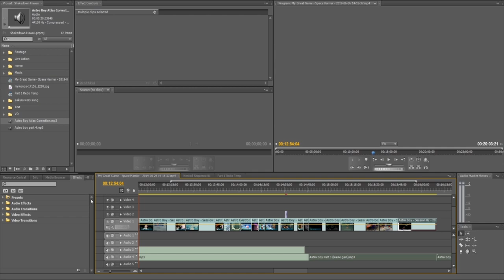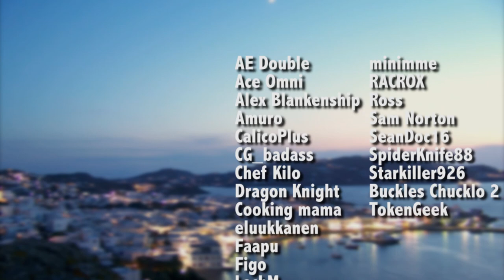Sonic Team's Forgotten Astro Boy Game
When it comes to Sonic Team games, everybody knows about Sonic the Hedgehog, quite a few know about NiGHTs, and a sizable amount of people will gladly talk to you about Billy Hatcher. But there is one Sonic Team game project that many don't think about often, the licensed Astro Boy game for the PS2. Released in 2004, this PlayStation 2 title released to...neutral reception. Just a little over 16 years later, how does Astro Boy PS2 hold up? Let's go through it all in this retrospective and find out!

⭐My Equipment⭐
The drawing of me on on my channel was done by SpiderKnife, go check him out!